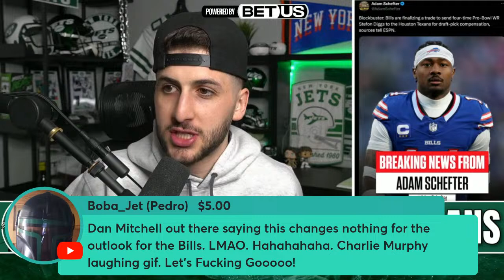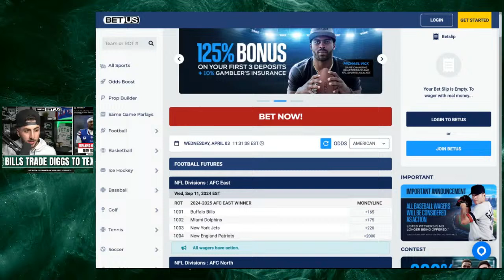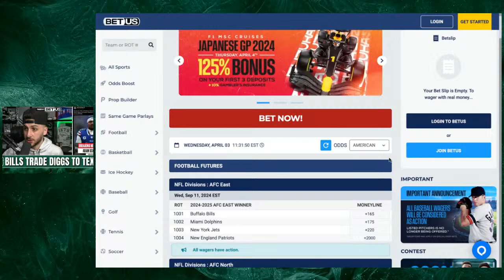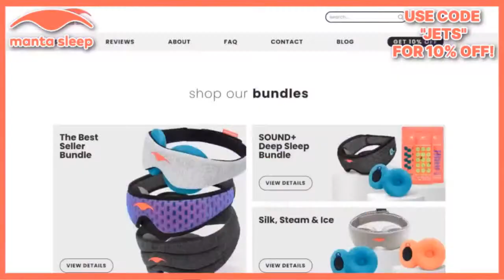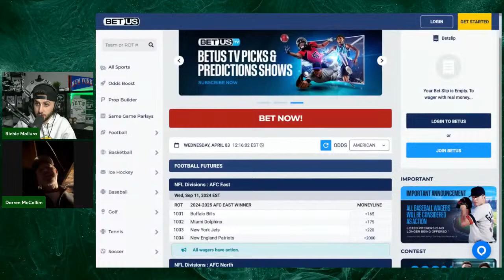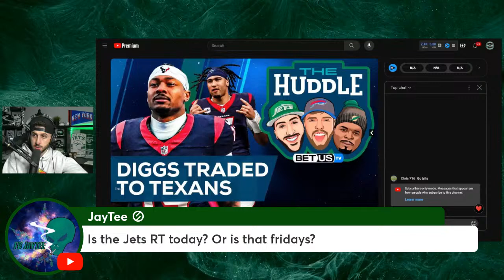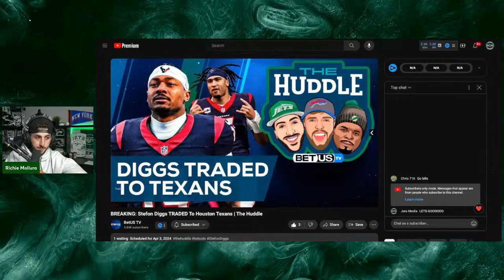BREAKING: Bills TRADE Stefon Diggs to Texans !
The Bills TRADED Stefon Diggs to the Houston Texans

Does this OPEN the door for the Jets to WIN the AFC EAST ?

Sign up for BetUS with this link to get 125% sign-up bonus up to $2500 on your first THREE deposits with code JOIN125.

DOWNLOAD THE JETS MEDIA PODCAST!